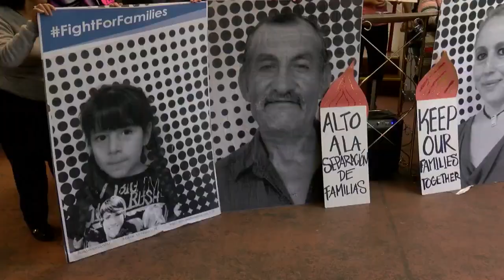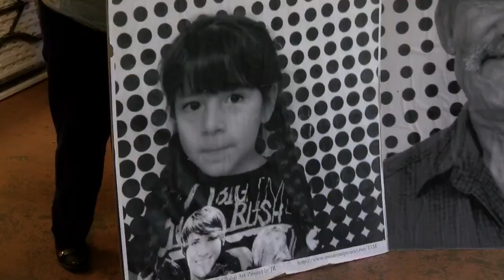Immigrant advocates in Albuquerque rally against ICE